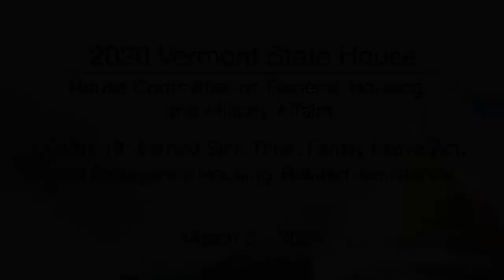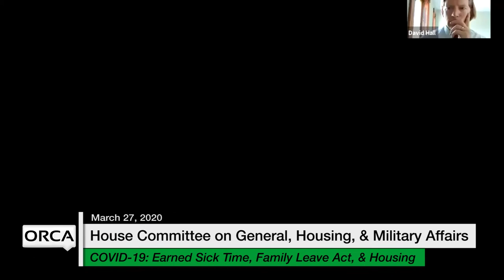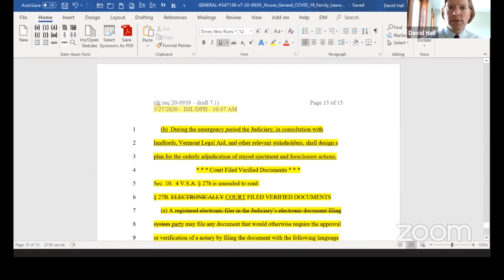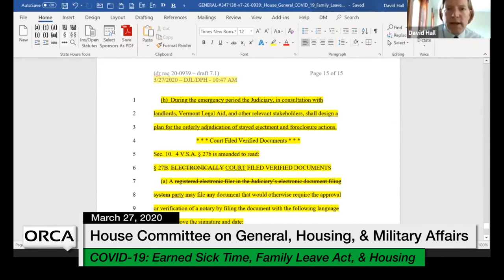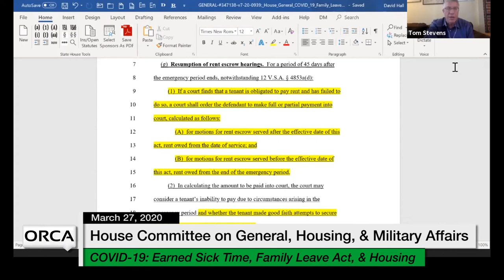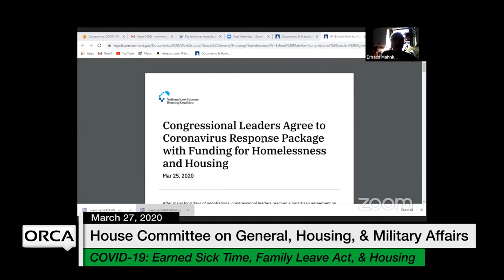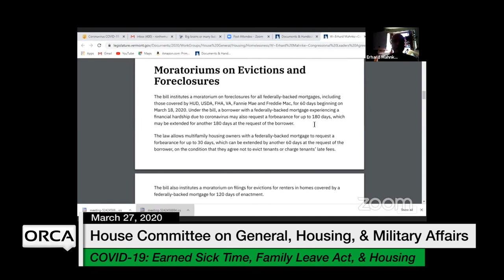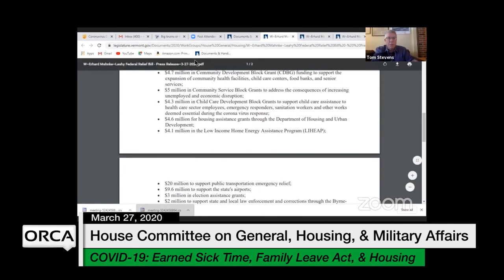Vermont State House - COVID-19 Updates 3/27/20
Vermont State House - COVID-19: Earned Sick Time, Parental and Family Leave Act, Emergency Housing-Related Assistance 3/27/20